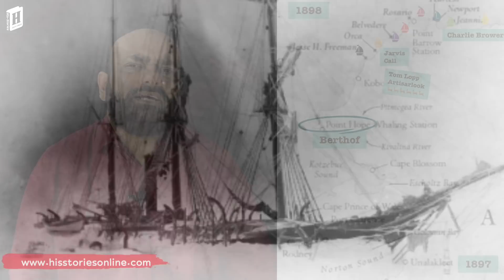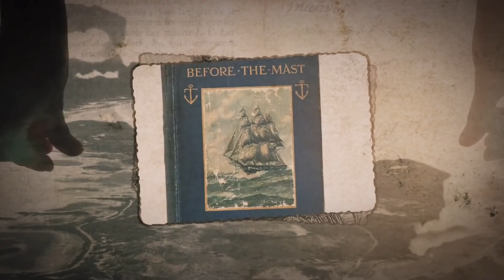Arctic Winter 3 Final Part | Rescue Expedition | Exploration | Julius Manuel | HisStories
This is the story of an expedition in the winter of 1897–1898 by officers of the United States Revenue Cutter Service to save the lives of 265 whalers trapped in the Arctic Ocean by ice around their ships near Point Barrow, Alaska.

Fifty Years Below Zero: A Lifetime Of Adventure In The Far North
The Impossible Rescue: The True Story of an Amazing Arctic Adventure

Video Details
Second Channel :     @MysStories
*Social Connection